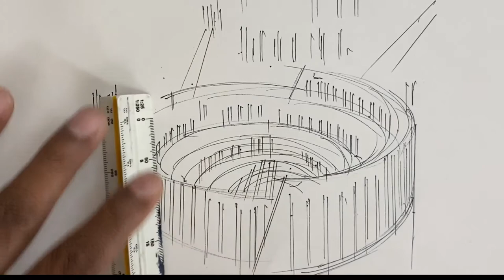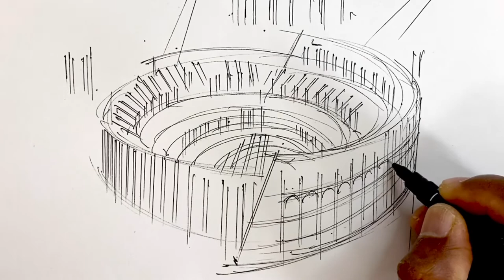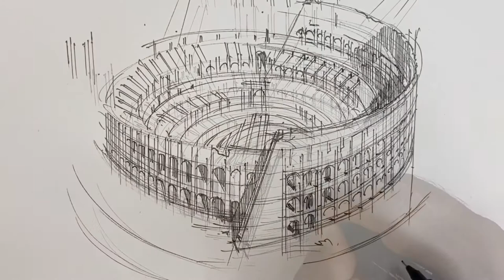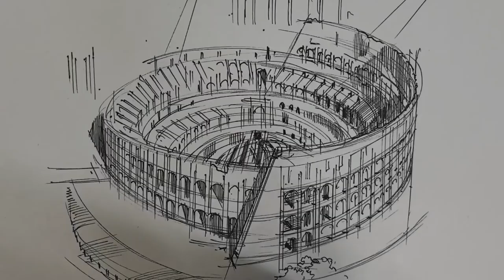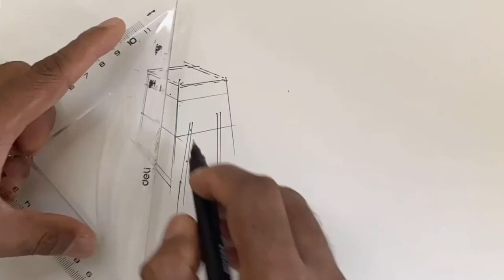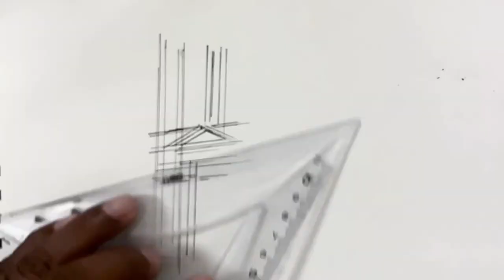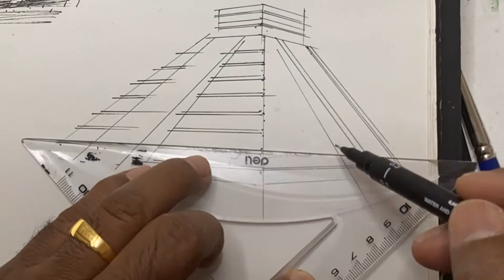Seven wonders Sketch !!!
How to draw Architectural sketches. Architecture drawing demo

art  ,drawing ,artist ,illustration ,fanart  ,sketch ,painting ,artwork ,msp ,artistsoninstagram ,drawing draw ,speedpainting  ,speeddrawing ,mspedits ,instaart mspedit ,ibispaintx ,sketchbook ,bhfyp